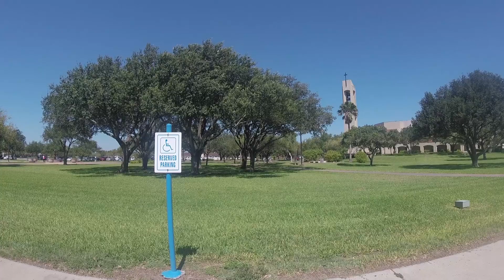Basilica of Our Lady San Juan Del Valle - 2017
Tour of the Basilica!!